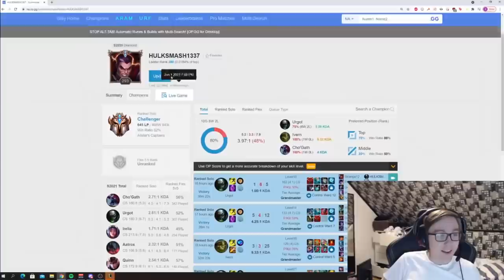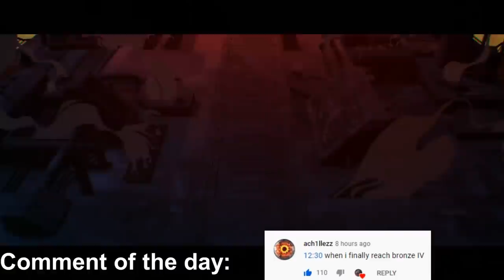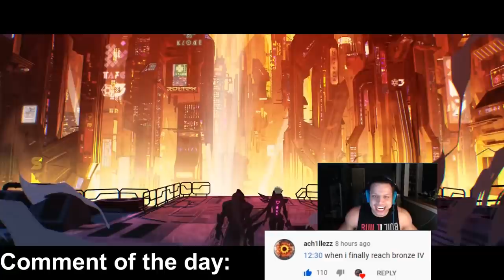Babus Smash. Babus Kill. Babus Steal. - Best of Babus Streams# 1311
B.A.B.U.S.

0:00 BABUS
0:18 Tyler1
0:43 Caedrel
1:04 TF Blade
1:22 Baus
1:29 Caedrel
1:52 PrinceAlpaca
2:05 Azzapp
2:16 Trick2g
2:30 Baus
2:37 Midbeast
3:15 Peyjeym
3:31 Goderax
3:40 Rango235
3:51 Yamikaze
4:02 Vakin
4:15 Surferkillerhd
4:40 Sande3r
4:54 Caedrel
5:15 Lohpally
5:31 Baus
5:50 Fogged
6:06 Rhobalas
6:30 Chimp
6:49 N9oor3
7:11 Drututt
7:24 EloSanta
8:00 TWP
8:24 Amellyus
8:47 ScaryBDG
9:09 Baus
9:33 Tyler1
10:10 Jankos